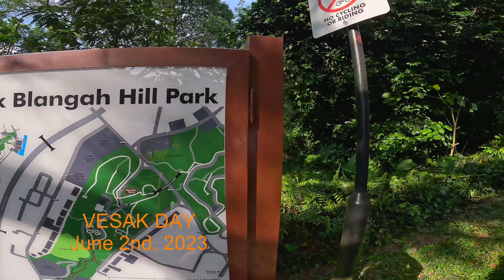Vesak Day (June 2nd) 2023, Singapore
Enjoyed the early evening of Vesak Day driving around and taking a hike up to the Hendersonwaves bridge, Singapore. Henderson waves bridge is the highest bridge in Singapore.